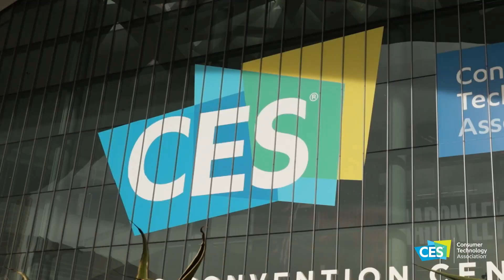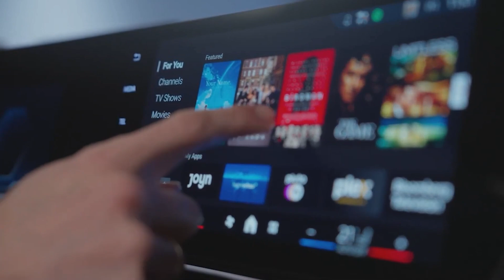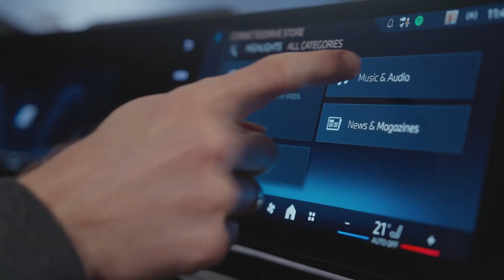New AI Cars Unveiled At CES 2024 By Volkswagen, BMW, & Mercedes-Benz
Buckle up for a ride into the future! 🚗 In this video, we unravel the groundbreaking AI partnerships announced at CES 2024 by automotive giants Volkswagen, BMW, and Mercedes-Benz. Prepare to be amazed as we delve into the integration of ChatGPT and Alexa Large Language Model, reshaping your driving experience in ways you never imagined!

*BOOKS/JOURNALS:*
📖 Maximize Your Learning Potential
📖 The Self-Discovery Journal | Empower Your Life
📖 Ultimate Goal Planner 2023